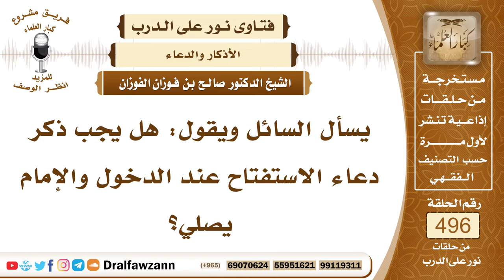7351- هل يأتي المأموم بدعاء الاستفتاح إذا دخل والإمام يصلي؟ - الشيخ صالح الفوزان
"7351- يسأل السائل ويقول: هل يجب ذكر دعاء الاستفتاح عند الدخول والإمام يصلي؟
الجواب: الجواب: يدخل ويستفتح نعم؛ لأن الاستفتاح لا يتحمله الإمام عن المأموم بخلاف القراءة، فيستفتح حتى فيما يجهر فيه إمامه.
السيرة الذاتية:
للاشتراك في قناة الشيخ صالح الفوزان

14_ الشيخ محمد أمين الشنقيطي
يتيوب

15_سماحة المفتي عبد العزيز آل الشيخ
 يوتيوب

رئيس الفريق
لمشروع كبار العلماء